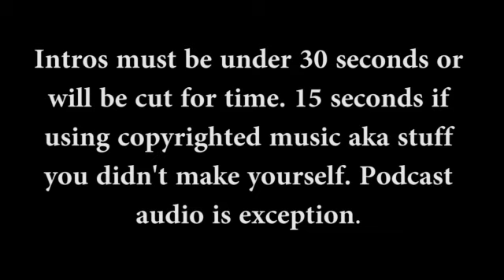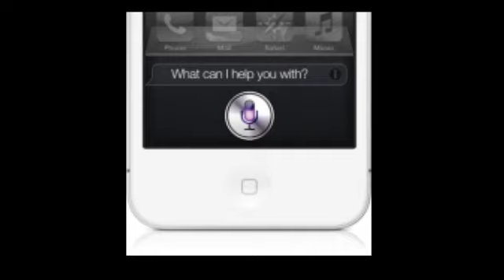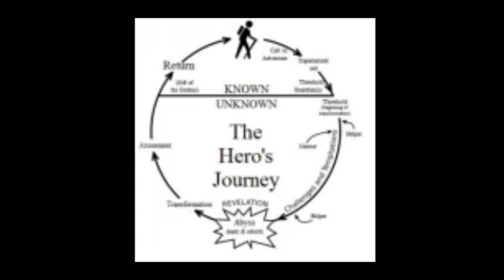Just Fuck It! Podcast 13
Just Fuck It! becomes a pretty fucking long song.

Link Dump:
MP3 of podcast audio: Soundcloud.com/jfi-podcast (latest episodes only)

Hush Beyond

Batman: Hush

Emperor Joker